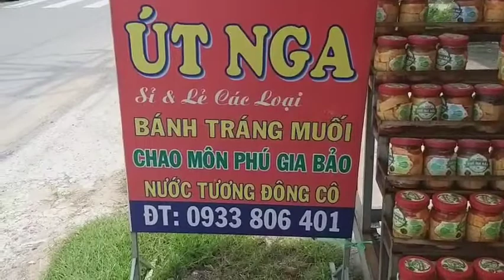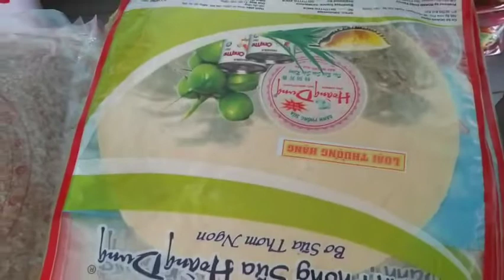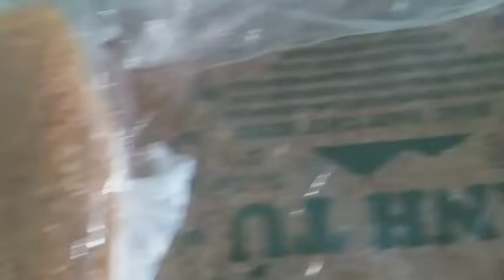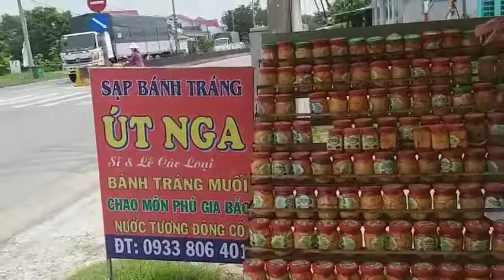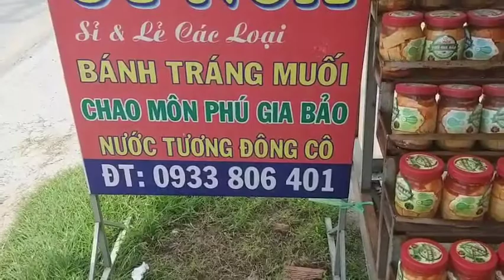NGA TV./ Công việc hằng ngày của Nga Tv#47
Nga Tv /Công việc hằng ngày của Nga Tv. Chào cả nhà thân yêu chúc cả nhà xem video vui vẻ. Nhớ nhắn nút đăng kí ủng hộ kênh dùm nga nha